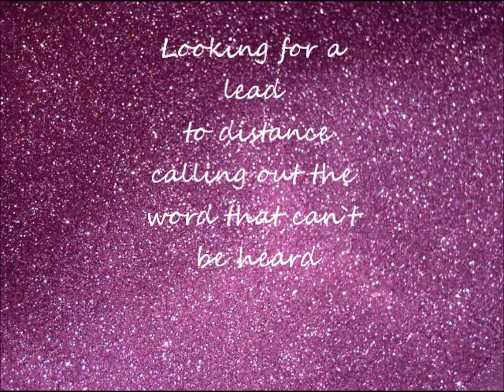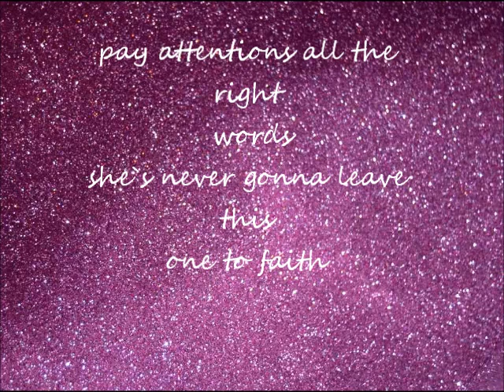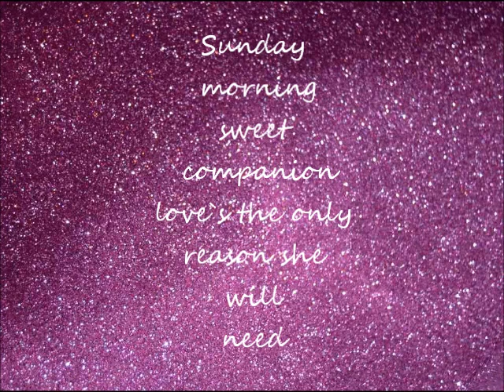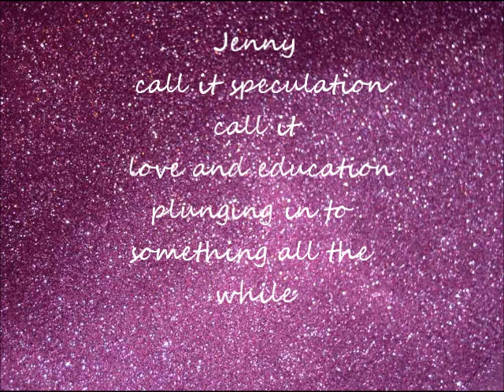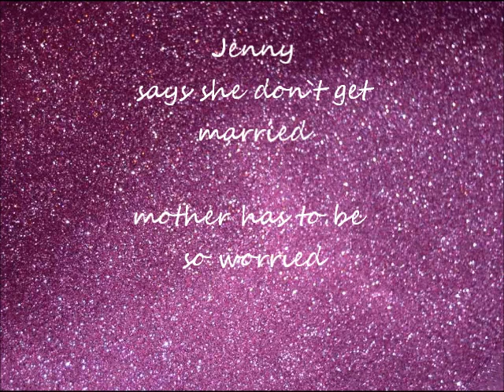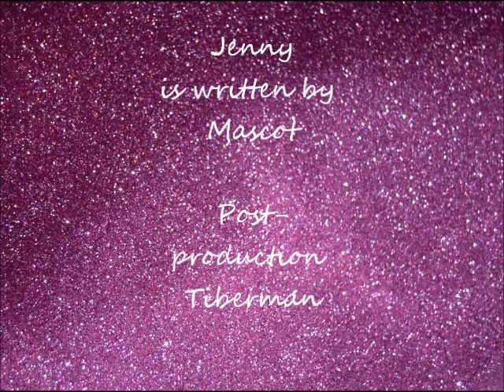Mascot - Jenny (song and lyric video)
Mascot : Peter Todd, Maxim Andro, Petteri Komi
Song is written by Mascot(post-production Tiberman)
Thanks for listening!
This is our demo song and video!
We are from Finland.
We are looking for a recording deal.